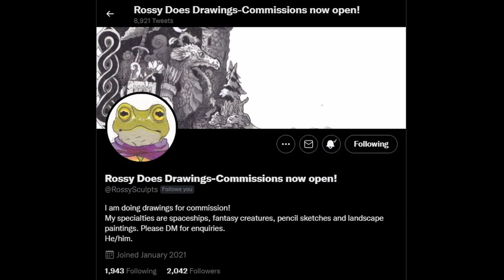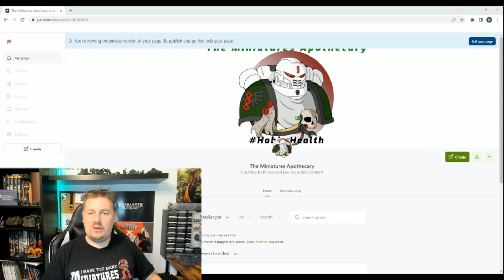Coming Soon, mental health and the future!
That's right we are back folks with more motivation and driven as before.

Thank you everyone who has been so supportive over the past month it means a lot and we are looking forward to creating more content.